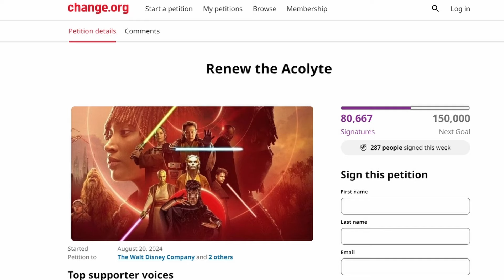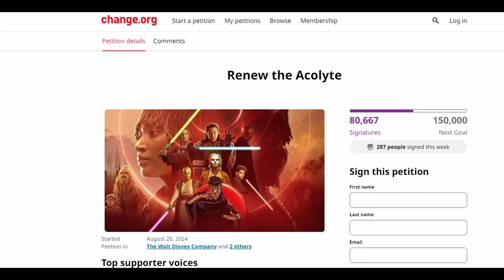Carrie-Anne Moss talks "The Acolyte" cancelation | Daisy Ridley says update coming soon?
0:00 Introduction
0:08 Carrie-Ann Moss Reaction
6:11 Rey Movie Update?